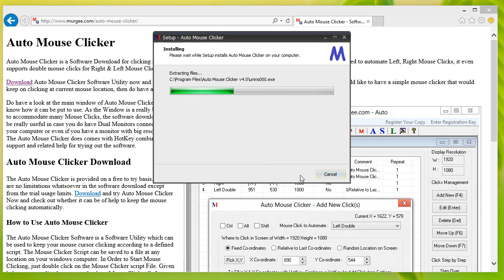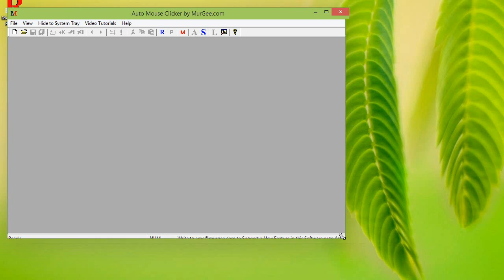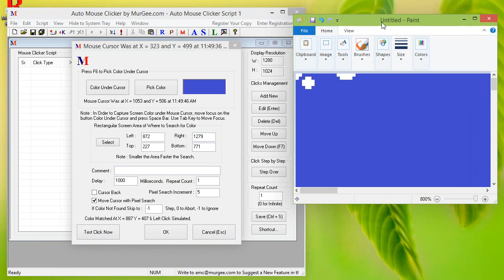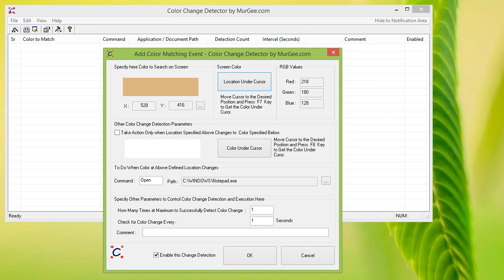Auto Click by Color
Video Tutorial Display how to Automatically search screen area and Click wherever pre-selected color is found. For more advanced color detection , you can use Color Detector and download it from the Help Menu of the Auto Mouse Clicker. You can add multiple click by color script actions and execute them with keyboard shortcut or you can even schedule them.